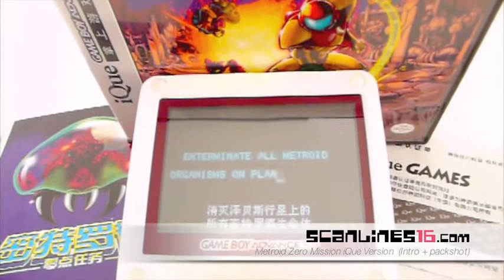Metroid Zero Mission Rare Nintendo iQue Version (scanlines16.com)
Titre : Metroid Zero Mission
Titre original : メトロイドゼロミッション
Titre (autres): 密特罗德-零点任务
Console : Gameboy Advance, iQue GBA
Développeur : Nintendo R&D1
Editeur : Nintendo
Distributeur : iQue
Date de sortie : 2005
Nombre de Joueurs : 1
Genre(s) : Action-Aventure

Video showing the boot screen, Intro, title screen and packaging from the Chinese iQue version of Metroid Zero Mission.